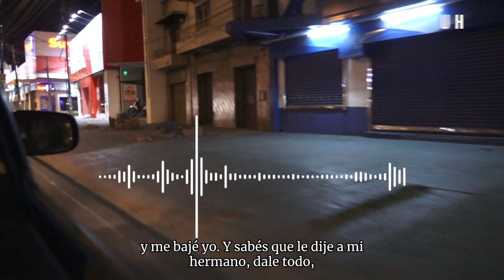Inseguridad: Testimonios de miedo e impotencia - ÚH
MIEDO. En las calles, el colectivo o en el trabajo muchos fueron asaltados más de una vez. Alarmante. Un promedio de 37 personas por día fueron víctimas de robo a punta de armas.